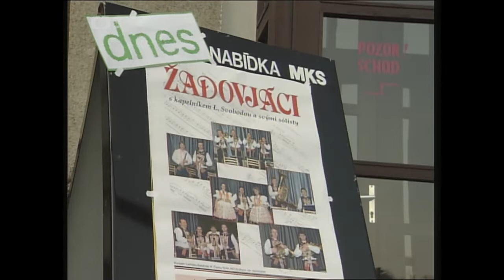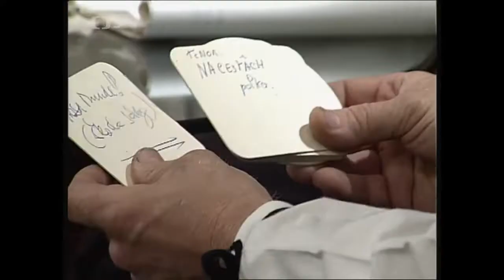Klub přátel dechovky, 1995 5. díl (Josef Růžička)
01:04 Rubrika MLADÁ PÍSNIČKA - vítězná skladba 4. kola autorské soutěže: Zvoneček vzpomínek, složil František Maňas a Vladimír Salčák, hraje Moravanka, zpívá Ivana Slabáková a Milan Řihák
05:43 Rubrika KAPELA NA CESTÁCH: Žadovjáci
21:59 Rubrika HÁDANKA - hrají Žadovjáci, napsat název skladby a jméno autora
          24:56 Minulá hádanka - Haj, husičky, haj, kapela Šarovec
26:55 Zatoulaná písnička, napsal Karel Porubský, zpívá Zuzana Dobešová a Milan Řihák - vítězná skladba 1. kola autorské soutěže
29:25 Josef Růžička o autorské soutěži
30:05 Rubrika KŘTINY - první kazeta a CD Klubu přátel dechovky - Leo Rajnošek
          31:51 Josef Růžička o písničkách na kazetě.
          32:50 Křest - křtí Karel Vágner z vydavatelství Multisonic, kmotra Claudia Ariaans
33:42 Písnička z nové kazety
35:16 Rubrika HÁDANKA - Jaroslav Müller, řešení z minulého kola a nová hádanka
37:03 Rubrika ZE SVĚTA DECHOVKY - Stanislav Pěnčík
39:48 Žadovjáci

Uvádí: Karel Hegner a Monika Dudková
Účinkují: Moravanka Jana Slabáka, Malý dechový orchestr Posádkové hudby Brno, Mistříňanka, Žadovjáci